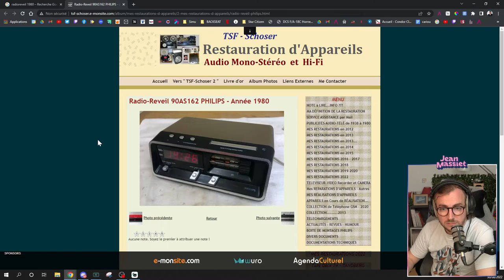Débrief Radio France et blabla d'actu - Stream du 30/08/2022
Bienvenue dans la rediffusion de la revue d’actu du 30 août 2022 !